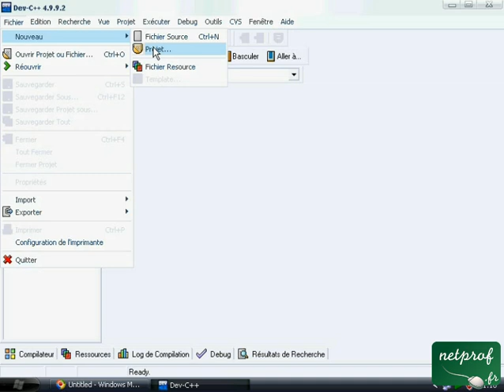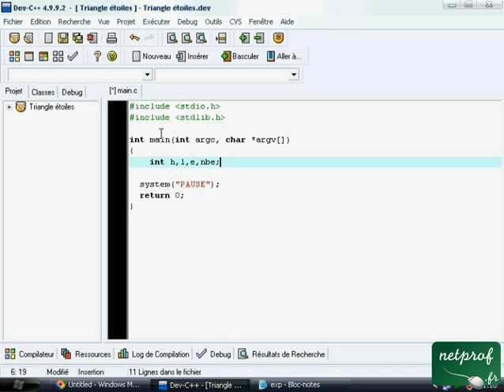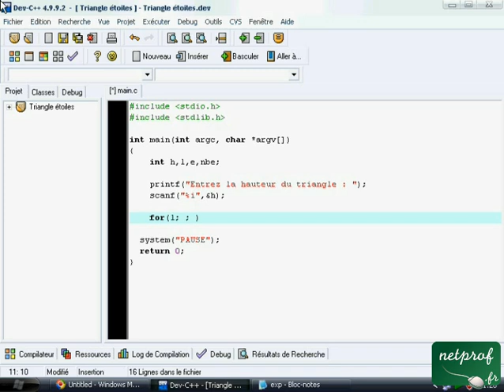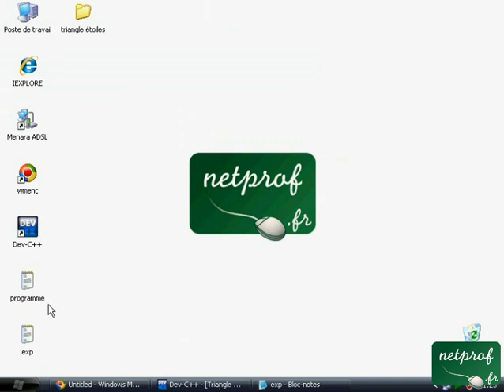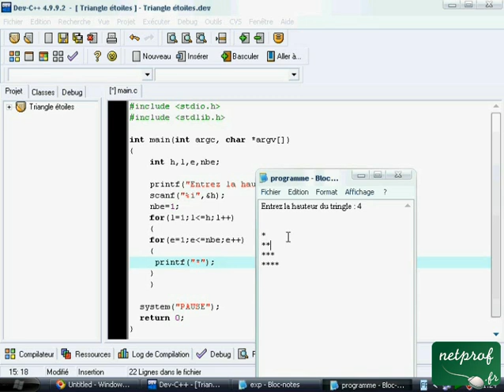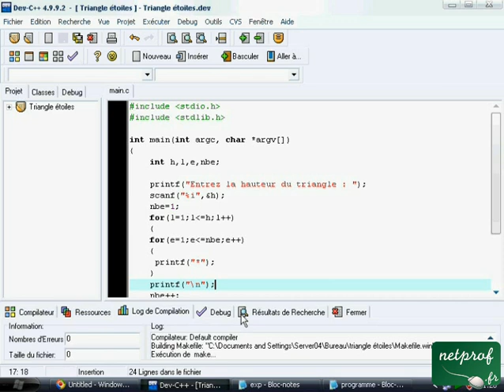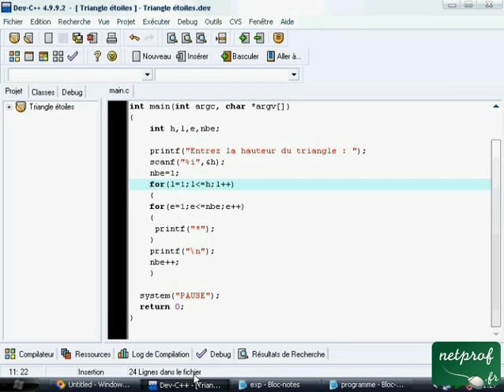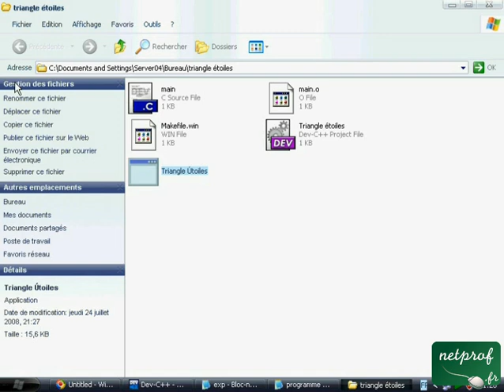Langage C : Afficher un triangle rempli d'étoiles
Prof : Ilias